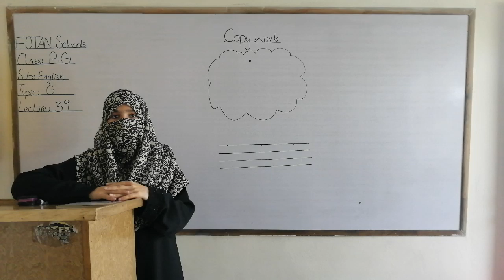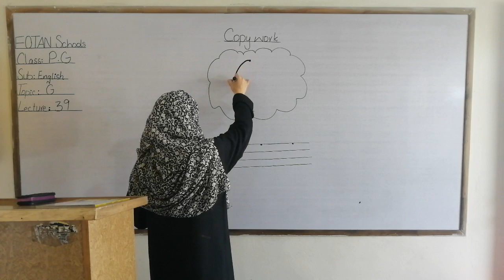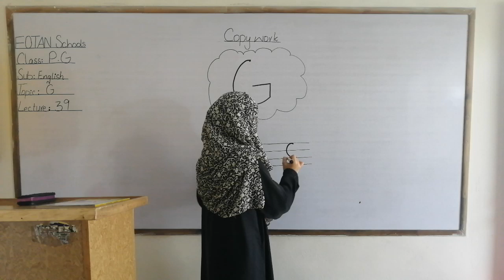Eng Literature Class Play Group Lecture # 39 Fotan Schools.